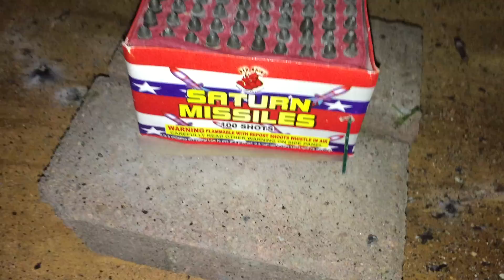red rhino 100 shot saturn missle battery fireworks performance